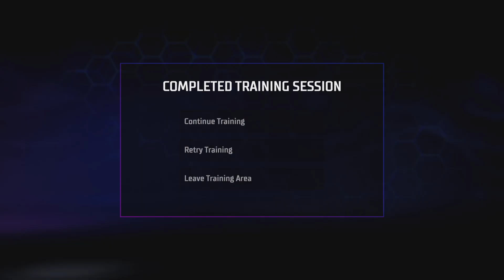Gotham Knights Basic training